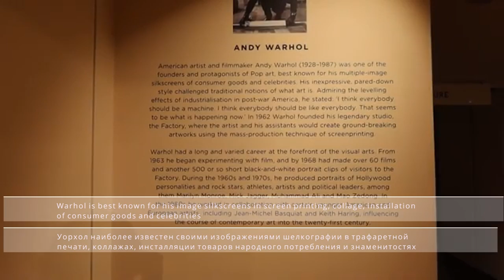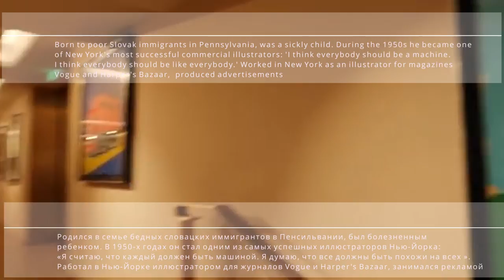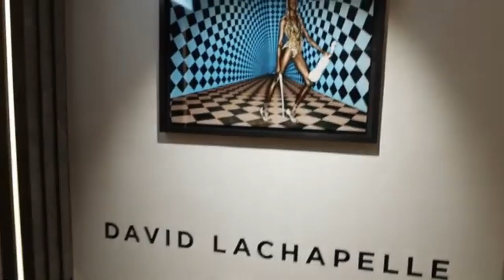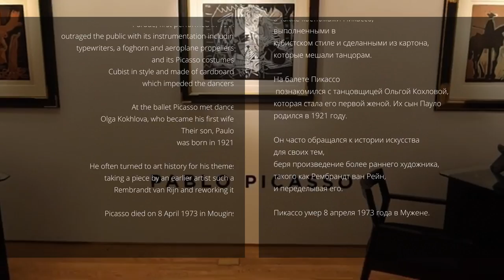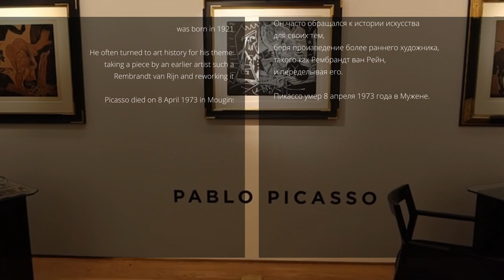Арт галерея Харродс Май 2021 Лондон - Art in Harrods May 2021 (russian language&english subtitles)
клип на русском языке с субтитрами на русском и английском языках
Contact artist:
ladyjugallery.co.uk